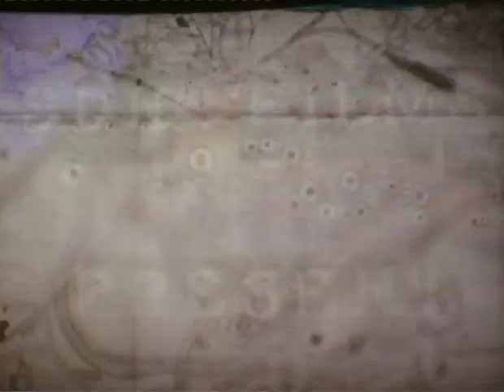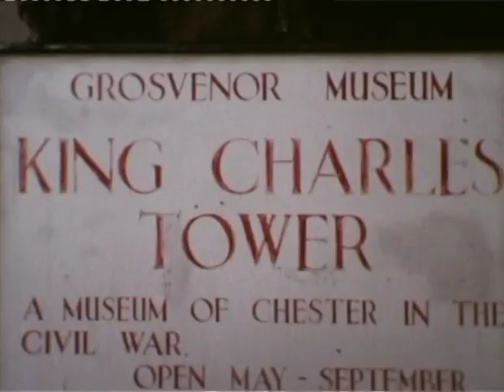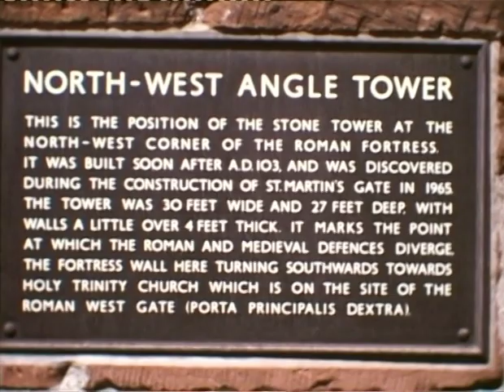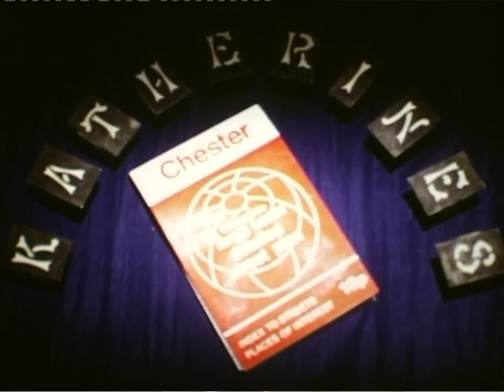Cine Films 4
Katherine's Chester
Katherine & Colin's wedding
The longest dance
K & C other clips